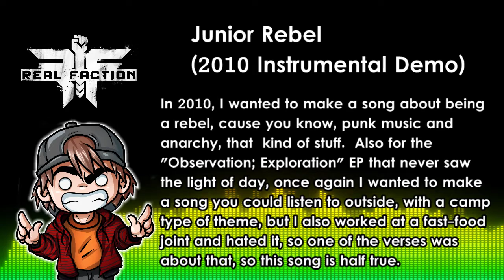[UNRELEASED] Piercing Lazer - Junior Rebel (2010 Demo)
In 2010, I wanted to make a song about being a rebel, cause you know, punk music and anarchy, that  kind of stuff.  Also for the "Observation; Exploration" EP that never saw the light of day, once again I wanted to make a song you could listen to outside, with a camp type of theme, but I also worked at a fast-food joint and hated it, so one of the verses was about that, so this song is half true.